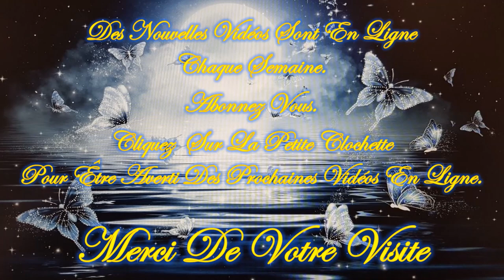❤️🕯️Tu as un Message Angélique!🕯️❤️/😇💚Guidance Intemporelle Jeudi 14 Mars 2024💚😇